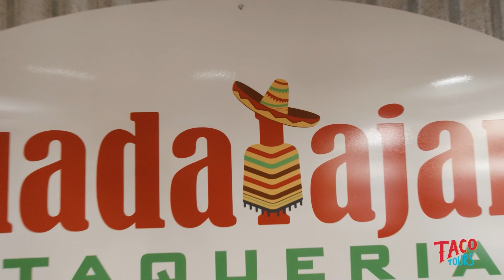Taco Tours - Guadalajara Taqueria, Antioch, CA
Guadalajara Taqueria

Video equipment I use:
I also sell hats and beanies!